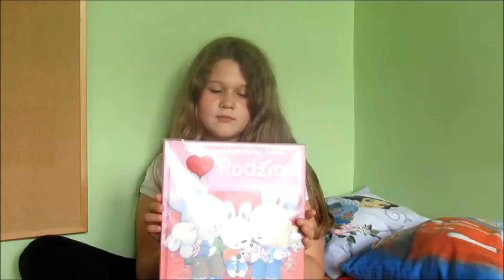Jaka jest twoja ulubiona książka?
Czytelnicy odpowiadają na zadane im pytanie o ich ulubioną książkę :)